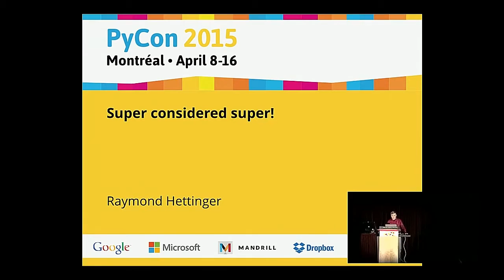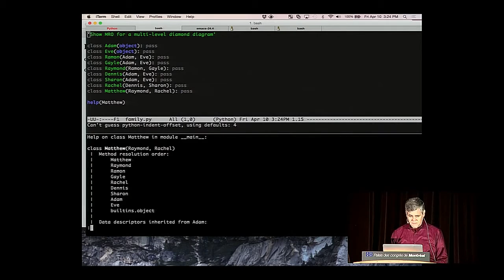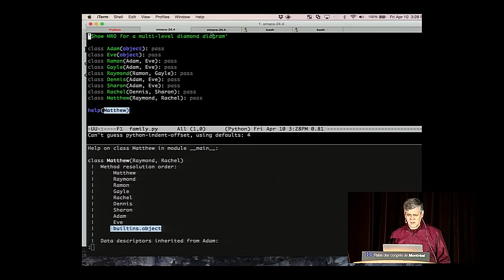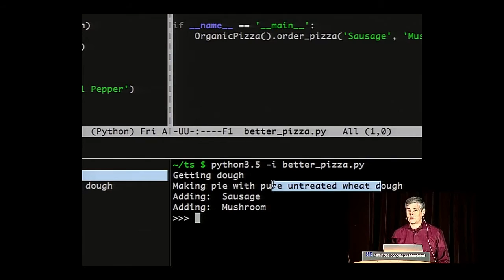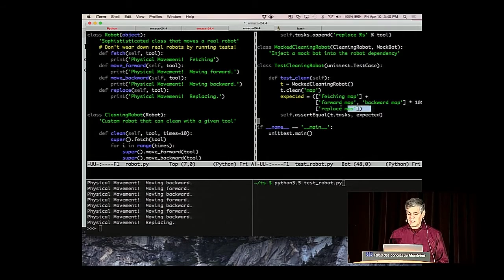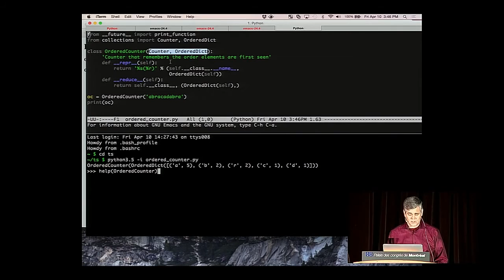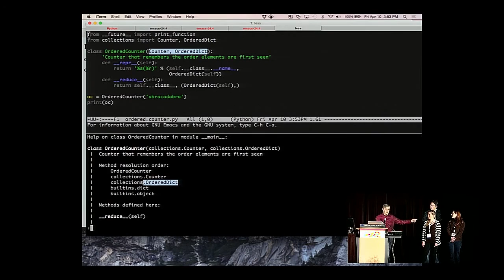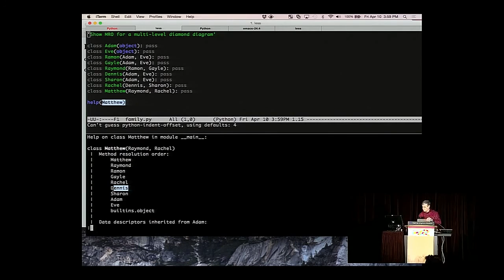Super — это супер!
Доклад с PyCon US 2015 — ежегодной конференции python-разработчиков. Докладчик:  Реймонд Хеттинджер.

Видео доклада на русском языке. Переведён и озвучен для pythonz.net

Функция super() в Питоне является мощным и отлично спроектированным инструментом, действие которого, однако же, может обескуражить, если не знать истинного его назначения.

Речь в докладе идёт о возможностях и особенностях работы функции, а также о том, чем она может быть полезна в деле тестирования приложений.